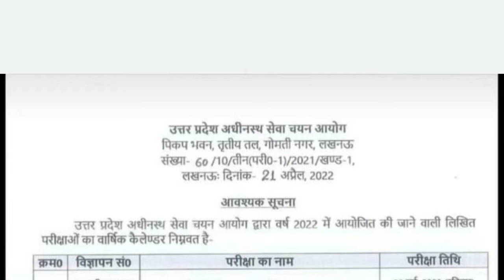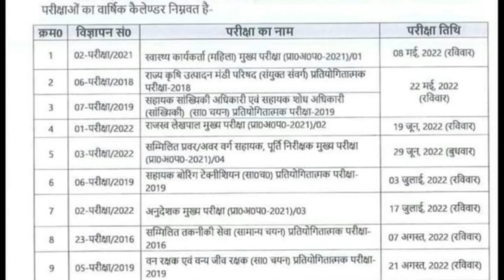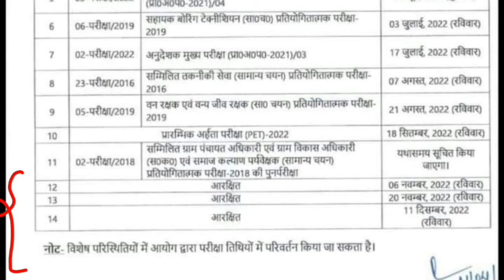2022 Vacancy Uttar Pradesh | UP new vacancy 2022| UPSSSC new vacancy | उत्तर प्रदेश नई भर्ती 2022